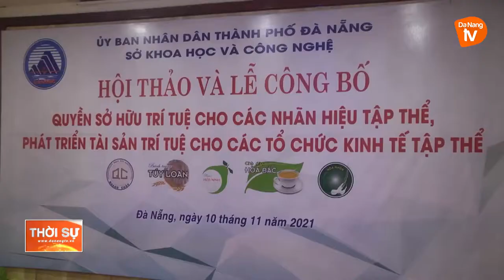TRAO QUYỀN SỞ HỮU TRÍ TUỆ CHO 5 NHÃN HIỆU TẬP THỂ